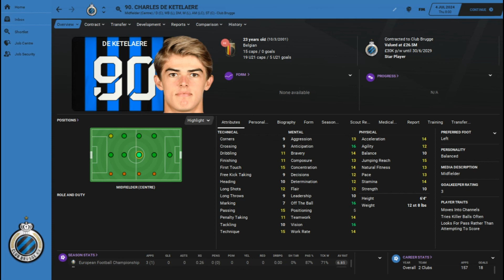FM21 Charles De Ketelaere - FM21 Player Profile - Club Brugge - @Full Time FM ​